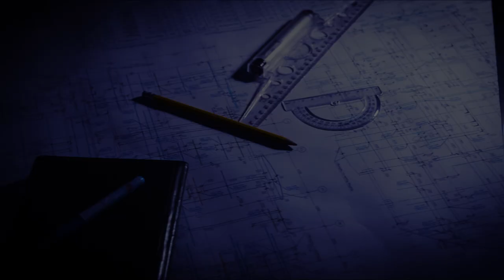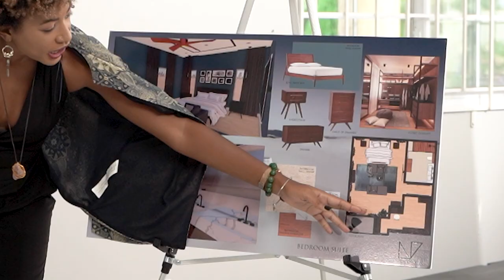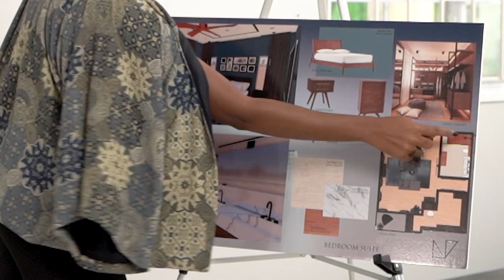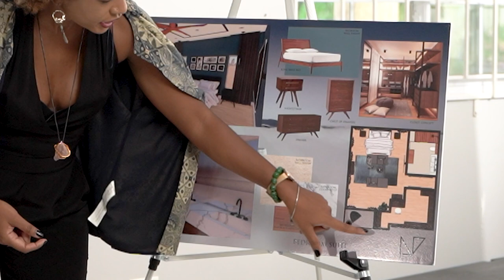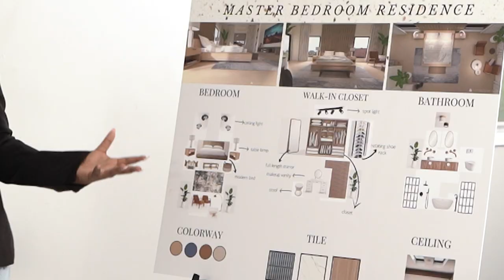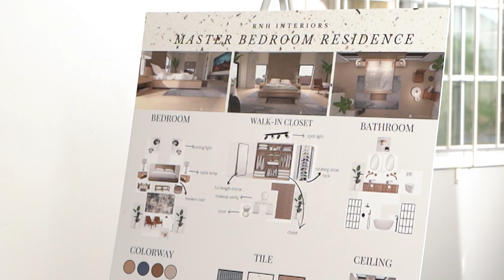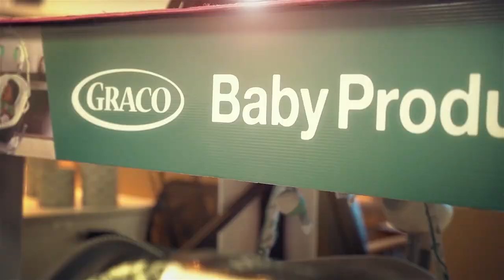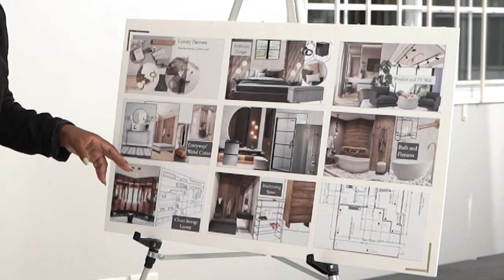Courts Home Coach S01E05 | LUXURY REDEFINED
Bedrooms are private, personal and are all about preferences! In this week’s episode our designers take on the challenge of creating a stunning primary bedroom that rivals any five-star hotel. It’s luxury…at home and of course without the per person per night bill.